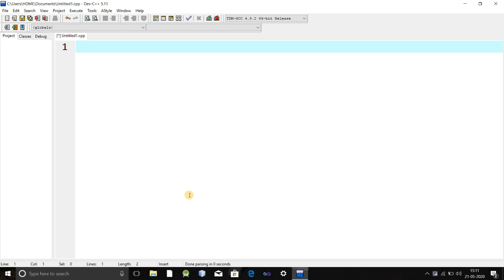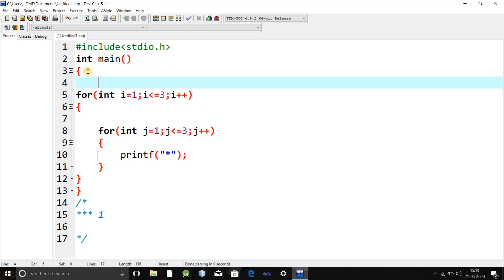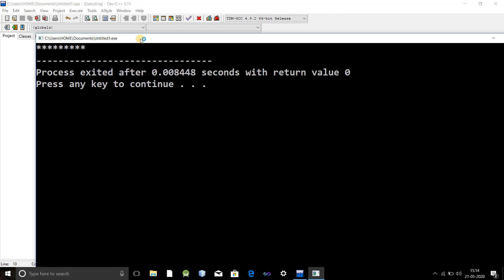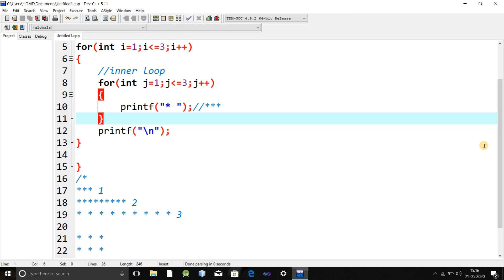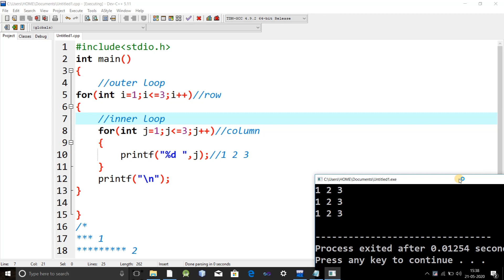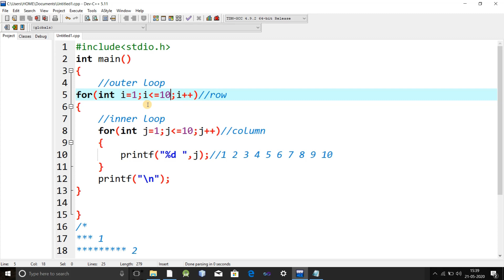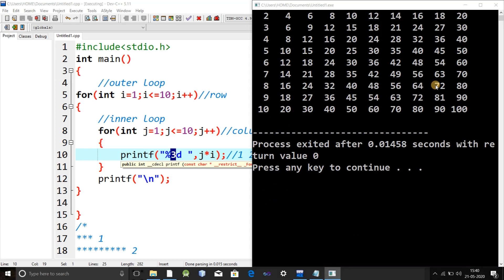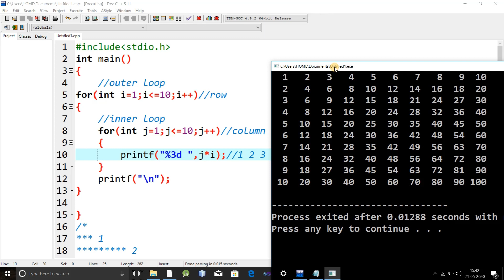Nested For Loop |Live Practical | Hindi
Only four line coding ,Nested for loop in Hindi

All in one  Android App for  Programming(Tutorial,Programs,Interview Q/A)
For C click this